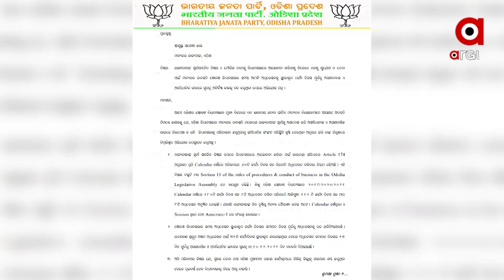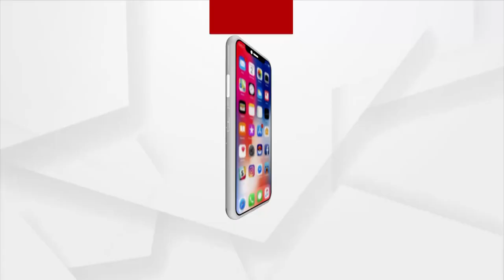ସରକରାଙ୍କ ବିରୋଧରେ ରାଜ୍ୟପାଳଙ୍କୁ ଫେରାଦ ହେଲା ବିଜେପି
ରାଜଭବନରେ_ପହଞ୍ଚିଲା_ବିଧାନସଭା_ଝଡ
ରାଜଭବନରେ ପହଞ୍ଚିଲା ବିଧାନସଭା ଝଡ । 20 ଦିନ ପୂର୍ବରୁ ସରକାର ବିଧାନସଭାକୁ ତରବରିଆ ଭାବେ ବନ୍ଦ କରି ଦେବାକୁ ନେଇ ବଢିଛି ବିବାଦ । ବାଚଷ୍ପତି ଓ ମୁଖ୍ୟମନ୍ତ୍ରୀଙ୍କ ନାଁରେ ବିଜେପି ସଙ୍ଗୀନ ଅଭିଯୋଗ ଆଣିବା ସହ 4 ଦଫା ସମ୍ବଳିତ ଦାବି ଧରି ରାଜ୍ୟପାଳଙ୍କୁ ଭେଟିଛି